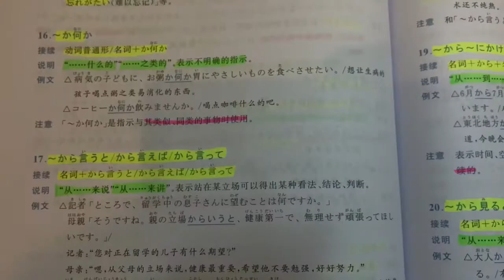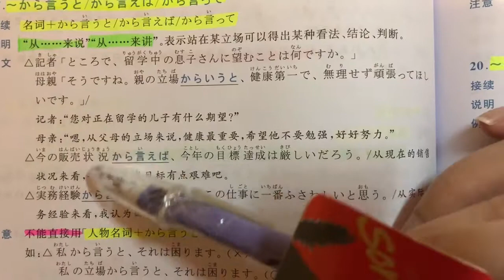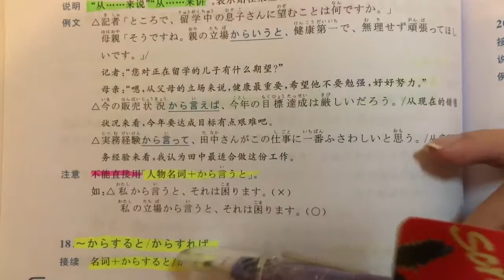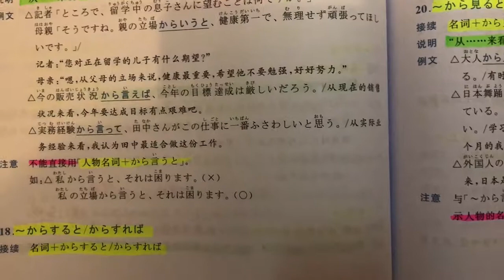自學日文 | JLPT N3 | 日本語能力試驗 文法 | Day 9［黑貓響子］